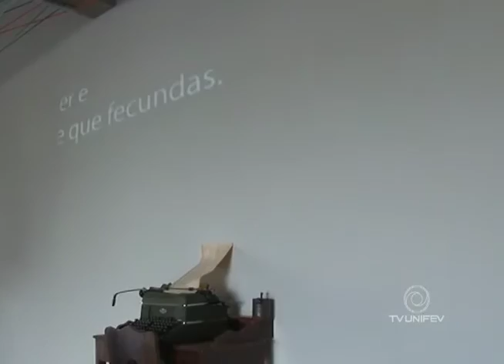Exposição sobre Cora Coralina encanta visitantes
A exposição sobre Cora Coralina conta através de objetos, vídeos e uma montagem da casa da poetisa , um pouco da vida e dos costumes da homenageada do FLIV 2016.